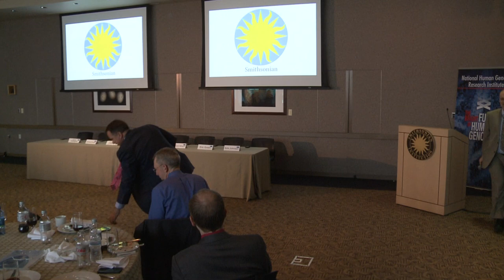Overview of the evolution of genome technology - Richard Wilson